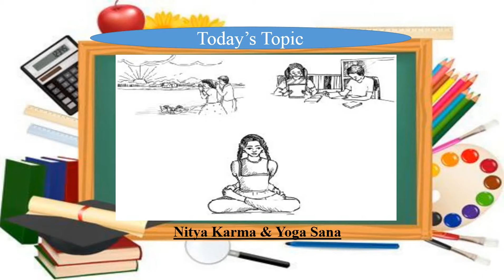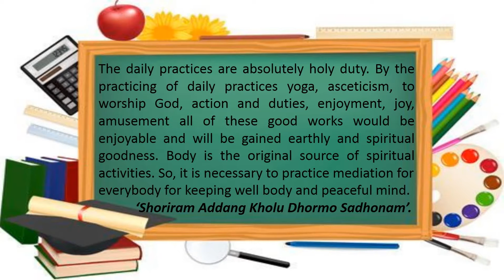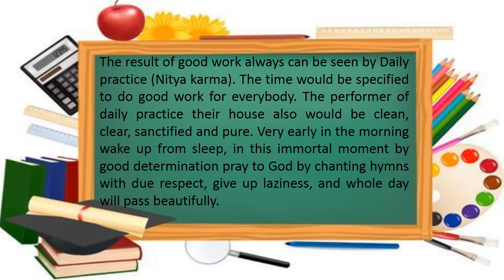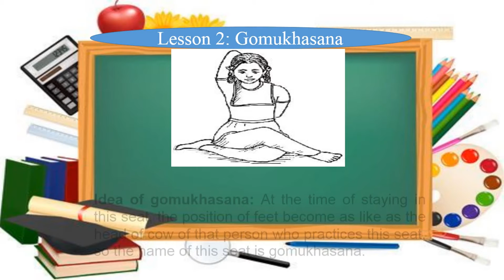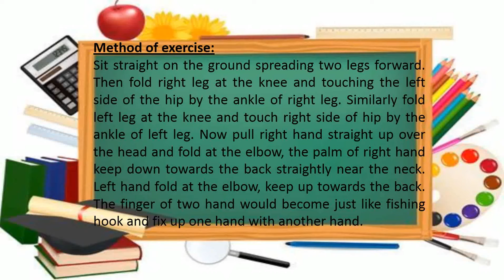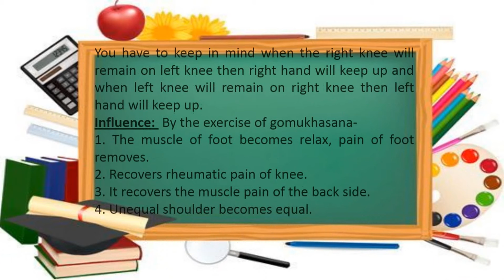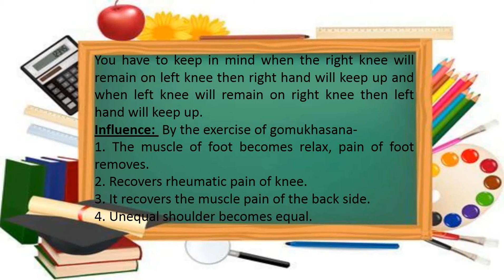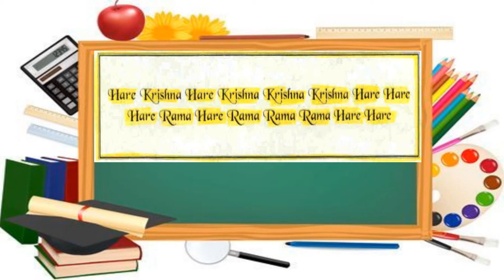Class: VIII. Subject: Hindu Religion & Moral Education. Chapter: Four. Lesson: 1 & 2.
Nitya Karma & Methods of practice and benefits of Gomukhasana.